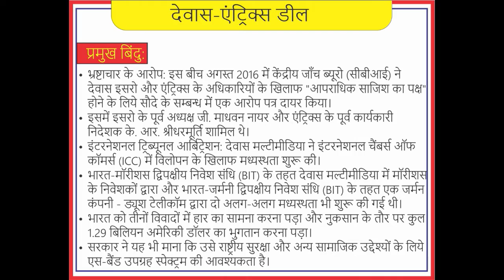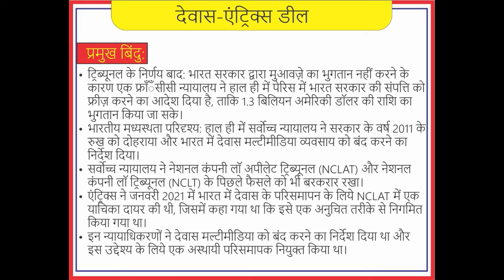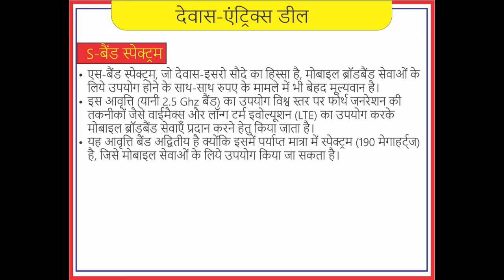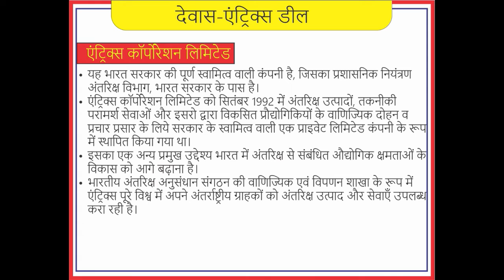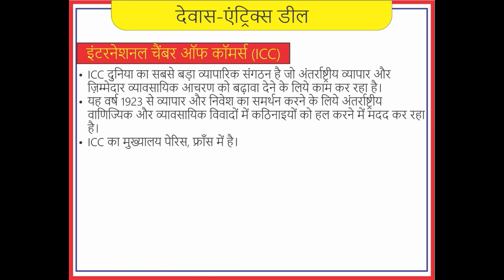देवास-एंट्रिक्स डील I S-बैंड स्पेक्ट्रम I द्विपक्षीय निवेश संधि I एंट्रिक्स कॉर्पोरेशन लिमिटेड I ICC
भारतीय अंतरिक्ष विभाग की वाणिज्यिक इकाई एंट्रिक्स और बंगलूरु स्थित स्टार्टअप देवास मल्टीमीडिया के बीच विवादास्पद सौदा एक दशक से अधिक समय से सवालों के घेरे में है।